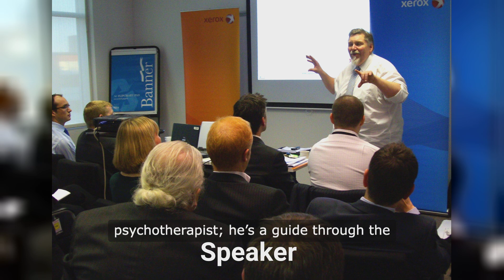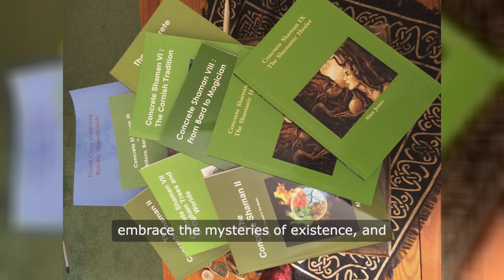Alan Web Intro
Promotional Introduction to Alan Jones